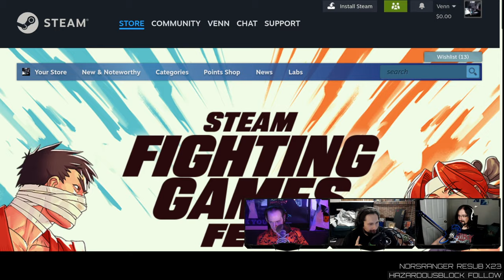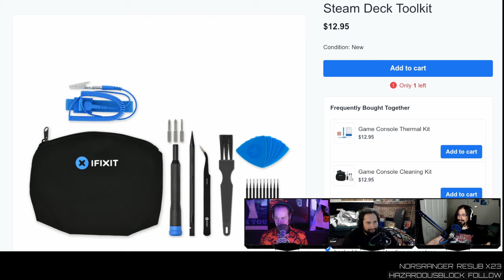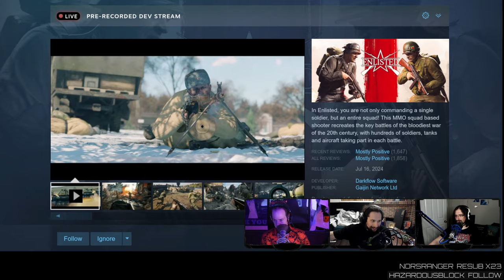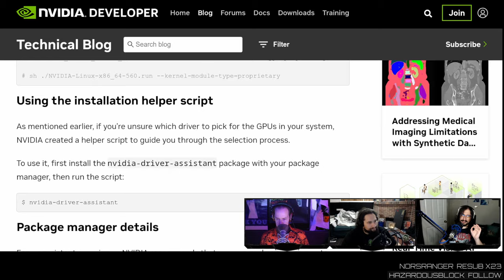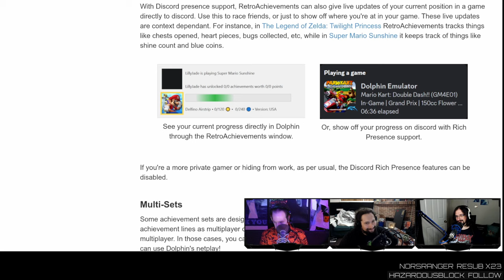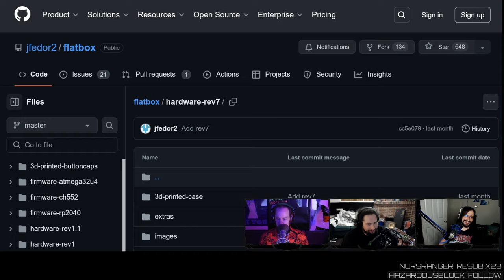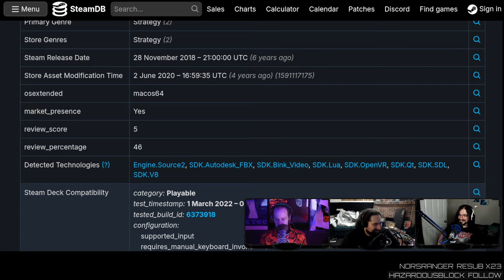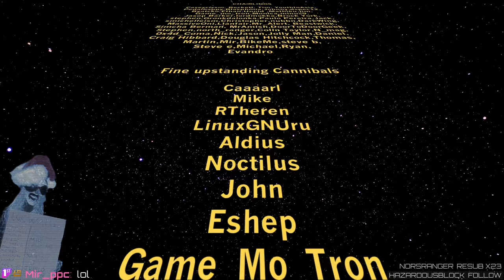NVIDIA Bends The Knee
NVIDIA transitions to fully open-source kernel modules! Enlisted returns to Steam, and iFixit announces their Steam Deck repair kit. On top of that, we have a new contender for the "Hit Box at home" title: Flatbox.

LINKS

TIMESTAMPS

00:00 Intro
        01:10 People like radio?
        02:32 Venn vs Fedora 40
        03:20 Verbose package names
        05:50 Magic addictions at 30
        07:35 Shake Weight inflation
        08:16 What car would you fight?
08:42 Steam Fighting Fest
        09:04 What happened to Fantasy Strike?
        12:21 Arcade games suck
        13:02 Arcade allowance, how much?
        14:09 Fighting games need big communities
15:34 iFixit Steam Deck Toolkit
        18:38 ESD straps y/n?
21:10 Steam ForkOS for Deck
        23:52 Release SteamOS!
25:21 Enlisted returns to Steam
30:56 NVIDIA drivers go open-source
         35:03 Will games still work?
         36:59 What about older GPUs?
40:29 Intel CPUs are dying
41:27 Adding achievements to retro games
         44:23 Venn's one achievement
         46:35 Addicted to achievements
50:28 We have Hit Box at home
         52:32 Hypocrite Venn
01:00:01 Them Artifact bots
         01:01:41 That bot banhammer
         01:02:50 Why bot Artifact?